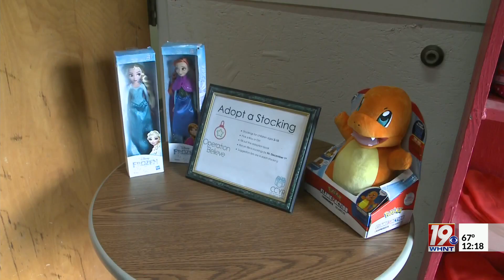Operation Believe Underway | November 13, 2023 | News 19 at Noon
It's the season of giving, and many people are looking for ways to help those in need this time of year.